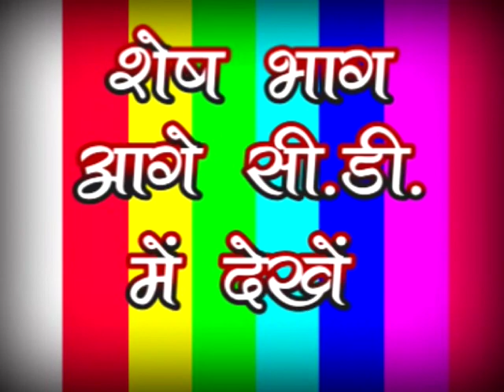Maharas with vishnu kant shastri in a.b.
bhagwat katha in adilabad